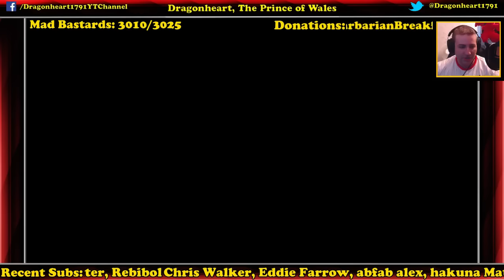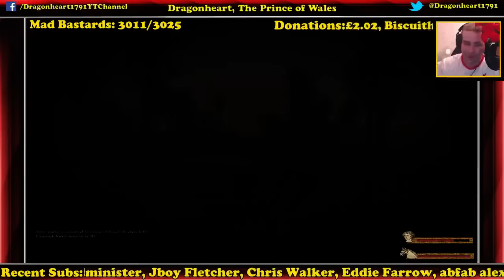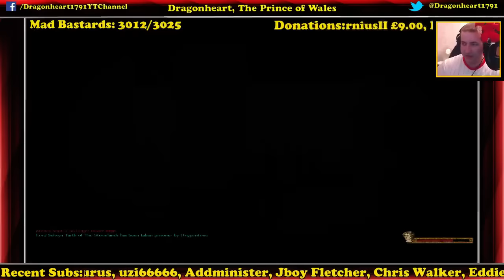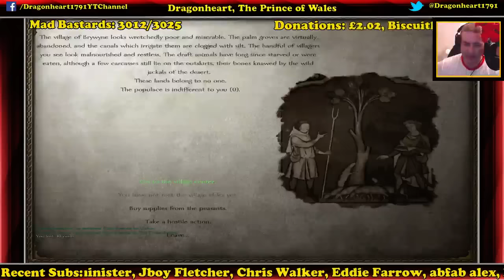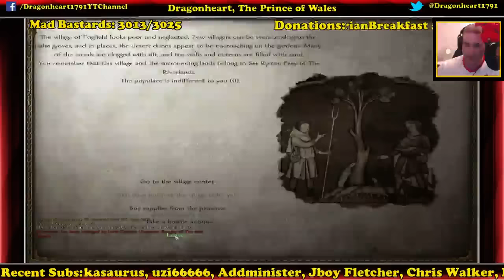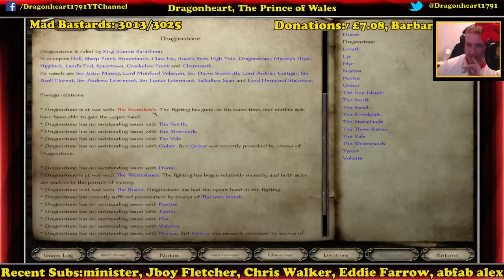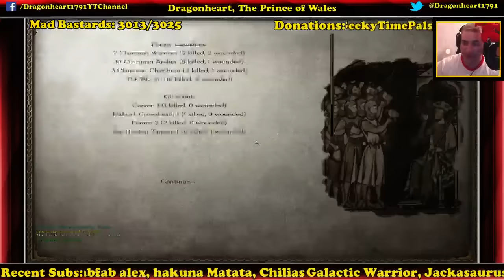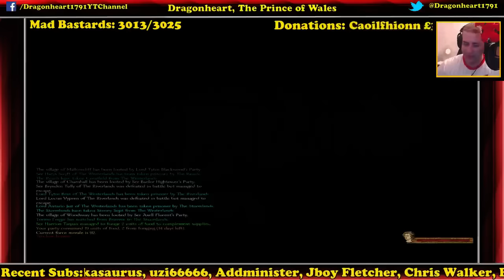(#03) A Clash of Kings | Ser Harrion Tarpan - The Journey Continues! (Livestream)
If you’d like to get further involved then I have a Discord Server designed to bring people within the community together

If you would like to donate when streaming, or just donate in general, then follow the link. If watching live then a donation message will pop up on the screen

I’m also partnered with the Curse Network, if you’d like to join then follow this